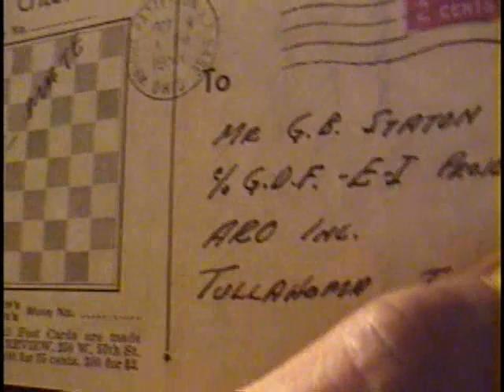Williams Street Swap Shop Stamp Camp - Ep1 - Postal Chess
David talks about postal chess in episode 1.